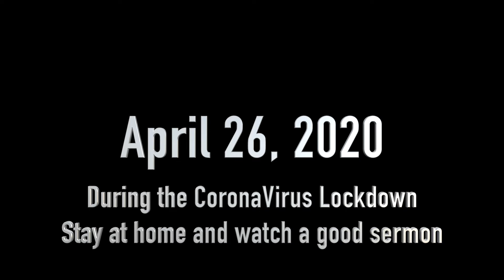Cornerstone Fellowship *Psalm 104* 4/26/20 Rev. Michael L. Wilson During Corona Virus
** Psalm 104 **
Corona Virus Time

Cornerstone Fellowship
180 Lewelling Blvd